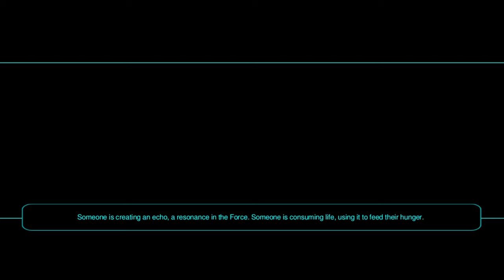Star Wars KOTOR II The Sith Lords - Onderon Part 2/6 (Gameplay)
Ambushed by Sith Assassins and heading to Iziz Spaceport